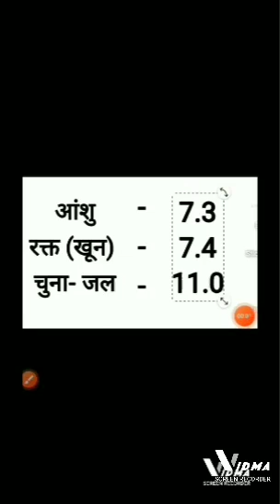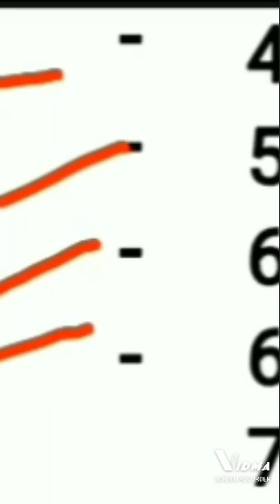विज्ञान के कुछ अवयवों के PH मान रटने की जरूरत बिल्कुल नही हैं जानिए पुरा ph मान एक ही वीडियो में है.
विज्ञान के कुछ विडियो के PH मान रटने की जरूरत बिल्कुल नही हैं विज्ञान के कुछ अवयवों के PH मान रटने की जरूरत बिल्कुल नही हैं जानिए पुरा ph मान एक ही वीडियो में और बिल्कुल आसान तरीका है

मेरे चैनल पर डेली इस प्रकार के वीडियो
 upload kie जाते है और आप रोज यहाँ आकर science से जुड़ी जानकारी हिंदी में पा सकते है अधिक जानकारी के लिए हमारे चैनल को sascribe करे

ये वीडियो जरूर देखे और अधिक जानकारी हिंदी मे जाने